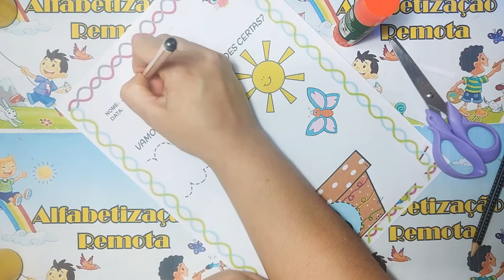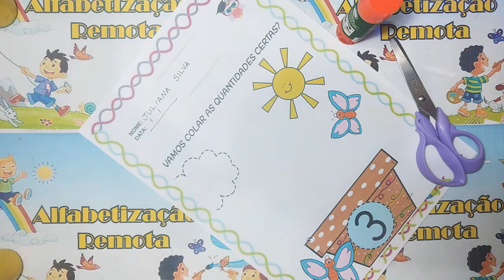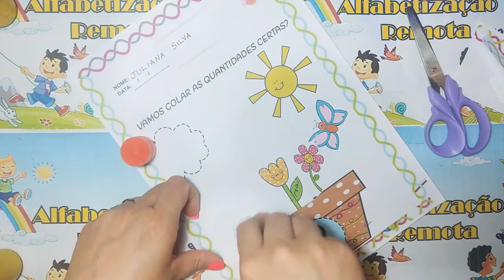Números Recorte e cole Florzinha n° 3